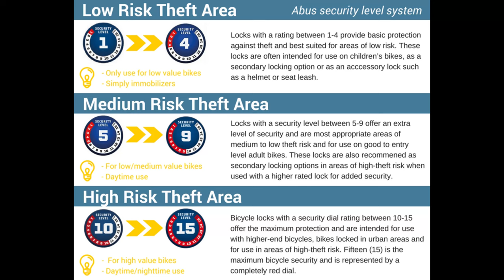ABUS STEEL-O-CHAIN ​​9809 // WHAT IS THE BEST SECURITY LOCK FOR YOUR BIKE, SCOOTER, OR MOTORCYCLE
I invite you to the presentation of the Abus Steel-O-Chain 9809 safety chain.

👉 V I D E O S T O W A T C H N E X T

BIKE HAND (ProX) YC-503 vs PARK TOOL CC 3.2 // WHAT IS THE BEST BICYCLE CHAIN ​​CHECKER ???

DT SWISS 1900 vs 1700 vs CUSTOM WHEELS // WHAT ARE THE BEST WHEELSET FOR XC TRAIL ENDURO DH RIDING ?